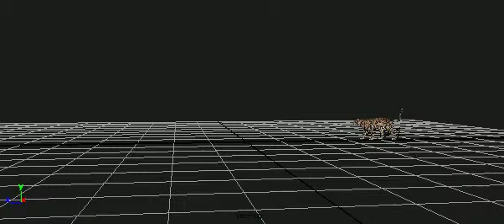Cat With Tail Movement